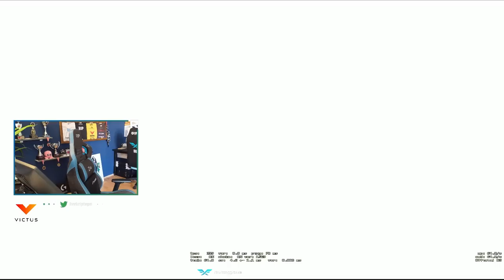Berk Rip Tepe - GEÇMİŞE DÖNÜYOR! 29 KILL (CS:GO)